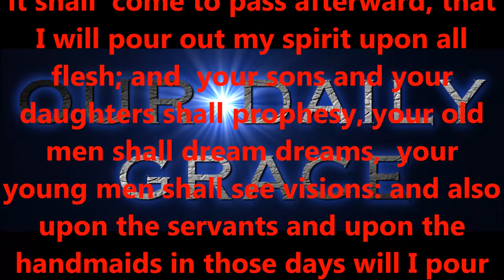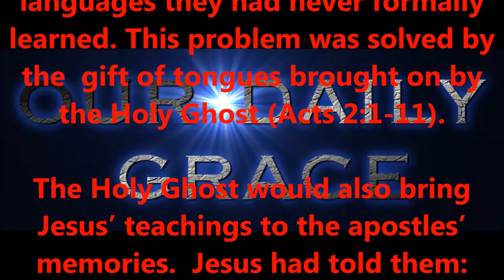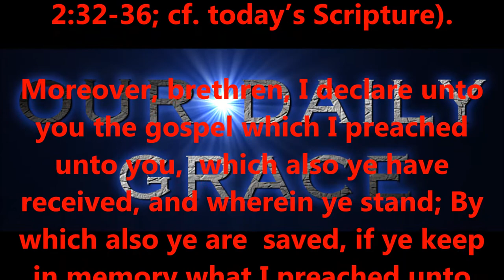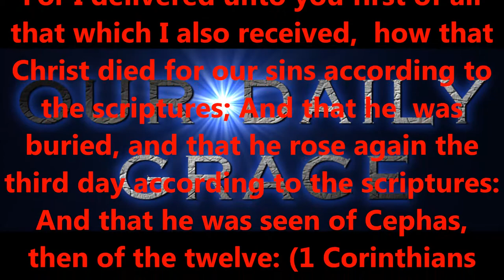OUTPOURING OF THE HOLY GHOST